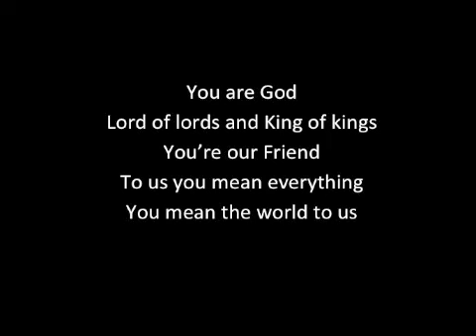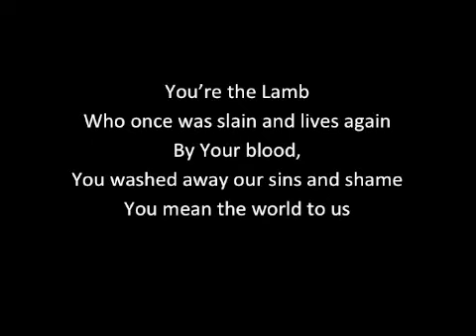You are God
You are God by Adrian Choo